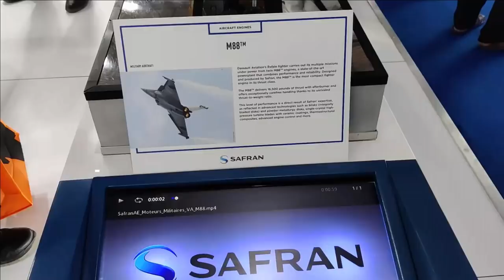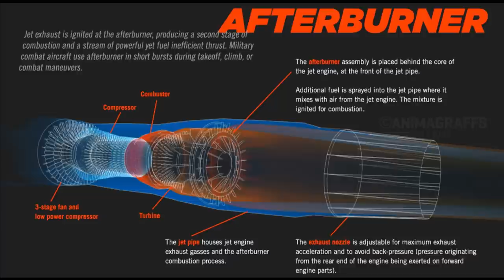Understanding the GTRE-Safran Engine program to power AMCA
Indo-French Engine Collaboration

The engine development has been one of the most daunting task before Indian defence research organization such as GTRE to master because we have ventured late in this area and still has not invested much in terms of time and money to build the required expertise, skills and this is where India is now looking for assistance from foreign engine makers such as Safran and Rolls Royce to develop a flight worthy engine that can power the future fighter jets of India such as AMCA, TEDBF and Tejas MK-II. The discussion picked up pace with the visit of French DM Florence Parley in December last year.

While India is all set to partner with France for its futuristic engine programm in today’s video we will try to explore existing and futuristic engine development program of France and how GTRE and Safran are going to work together in the development of futuristic engine that will power upcoming Indian fighters.
French Engine on 6th Gen Fighter

France is also working on the New Generation Fighter (NGF) sixth-generation fighter jet developed by France, Germany, and Spain in the framework of the Future Combat Air System (FCAS). The aim is to design a fighter jet that will replace the Rafale and the Eurofighter by 2035. Dassault and Airbus are in charge of producing the architecture and design of the aircraft, the engine of which will be developed jointly by Safran and MTU Aero Engines.

At the start of 2019, Safran and MTU Aero Engines signed an industrial partnership to design and produce an engine for the NGF.

MTU Aero Engines, Safran Aircraft Engines, and ITP Aero has signed an agreement on the cooperation to provide a jointly developed, produced and supported engine to power the Next-Generation Fighter. The division of roles between the two engine manufacturers was based on the principle of the ‘best athlete’: the aim is that each one works in their field of expertise. Safran is therefore in charge of developing the hot parts and engine integration, and MTU Aero Engines is responsible for the cold parts and the MRO (maintenance, repair and overhaul) services.

Engine requirement of 6th Gen fighter

The 6th gen fighter jet will have much higher thrust requirement. Higher thrust means higher temperature will be experienced inside the engine core and fan blades. The temperature can reach as high as 1827 degree Celsius at the turbine jet inlet which is 250 degree more than what is experienced by M-88 engines. The metal alloys present in the M-88 engines cannot sustain such high temperature.

To achieve this French General Directorate of Armaments (DGA), French national aerospace research center ONERA and Safran are working on accelerating the development of “new metal alloys and multilayer systems for high-temperature applications on turbine blades and disks”.

French Engine Trial

On January 10, the French DGA announced that a prototype engine from the Turenne program had successfully passed a ground test, using a power plant adapted from the Snecma M88.

The new engine is envisioned as one that would have more thrust than the Rafales and Eurofighter Typhoons so that the new aircraft would effectively replace these two long-term combat aircraft. The technique used during the test is called Thermocolor, which requires heat-sensitive paint; applied to the blades of the engine's high-pressure turbine blades, it measures the temperature by changing the colour. This kind of trial is very rare & took five years for the conditions to be ready for this experiment. The result of this test is being analyzed post which the project will move on towards an “endurance” test that would last several months.